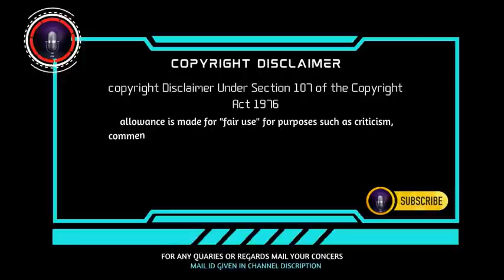Thenkachi ko swaminathan comedy speech | sleeping mode